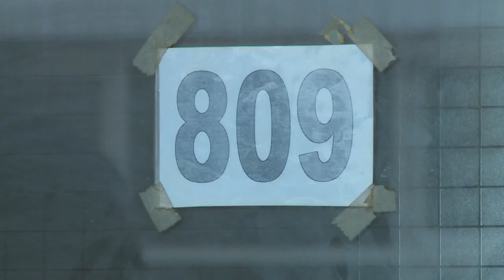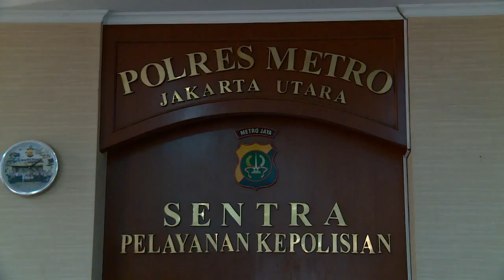Anak usia 11 tahun diborgol dan dianiaya ayah kandung - NET24